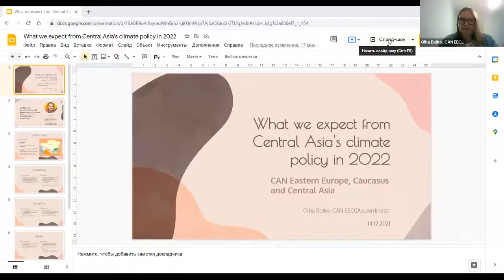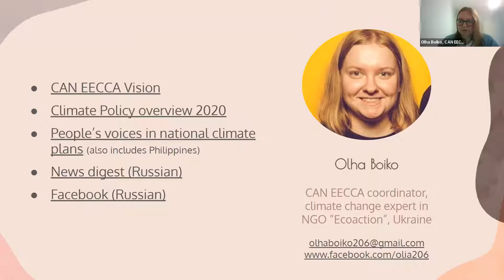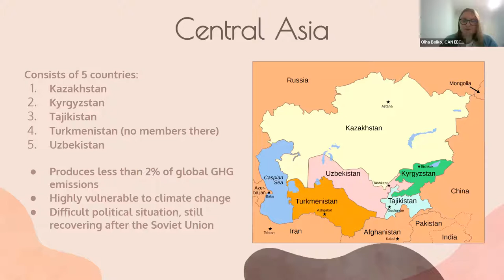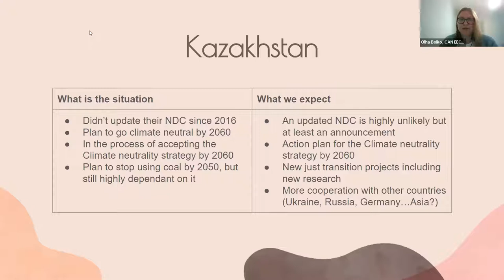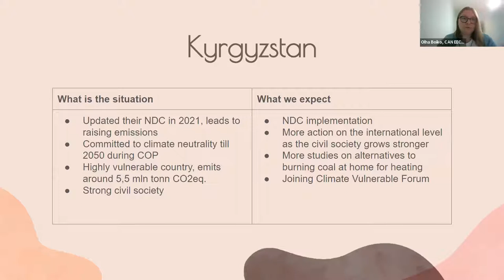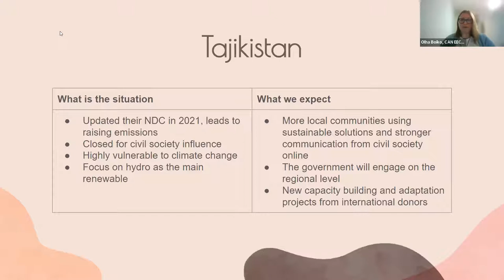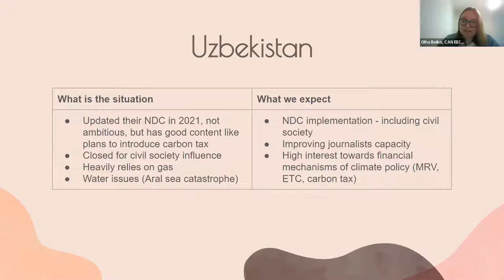Climate Action in 2022: What's Next for South, Central and Southeast Asia?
As the climate crisis gathers momentum, many countries updated their climate action pledges at or before the recent UN climate summit COP26 in Glasgow. On 14th December, The Third Pole, Lights On and Earth Journalism Network are holding a discussion on what countries in South, Central and Southeast Asia plan to do or should do in 2022 to keep their pledges. Interact with experts from the region as they discuss the steps governments need to take in the immediate future.

Speakers:
- Ulka Kelkar (WRI, India)
- Manjeet Dhakal (Climate Analytics South Asia, Nepal)
- Dr Atiq Rahman (Bangladesh Centre for Advanced Studies)
- Sara Hayat (Climate Lawyer, Pakistan)
- Olha Boiko (Climate Action Network, Eastern Europe, Caucasus and Central Asia)
- Agus Sari (Landscape Indonesia)

Moderator: Joydeep Gupta (The Third Pole)